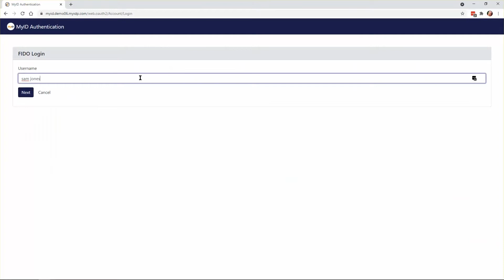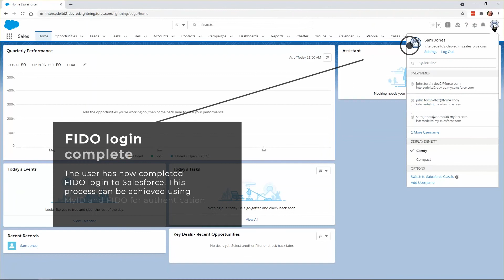FIDO User Experience: Login to Salesforce with MyID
This video shows the FIDO MFA login experience for end users authenticating into Salesforce with MyID and a FIDO enabled security key.